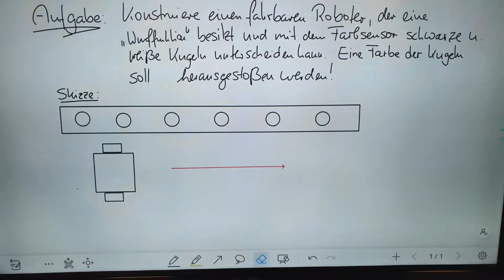Schülerprojekt - Ballsortierer / Ballkicker / mindstorms / Verwendung von Farbsensoren / Technik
Dieses Video ist in einem Profil-Technik Kurs 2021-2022 entstanden. Reinschauen lohnt sich - in einer Projektidee sollte ein Fahrzeug entwickelt und konstruiert werden, welches so stark wie möglich autonom Tischtennisbälle erkennt und eine Farbe als Fehler erkennt und rauskkickt. Konstruktion sowie das Programmieren von EV3 Steinen komplett durch Schüler eigenständig umgesetzt.

Viele tolle Ideen für die technische Umsetzung sind erkennbar und lassen erahnen, was in diesem Kurs für tolle Arbeit geleistet wird... in diesem Projekt wurde der Grundbaukasten Education und der Erweiterungskasten verwendet -